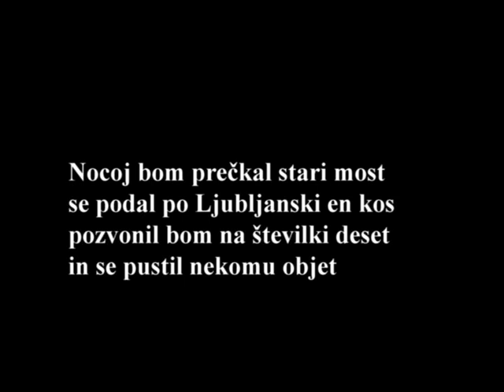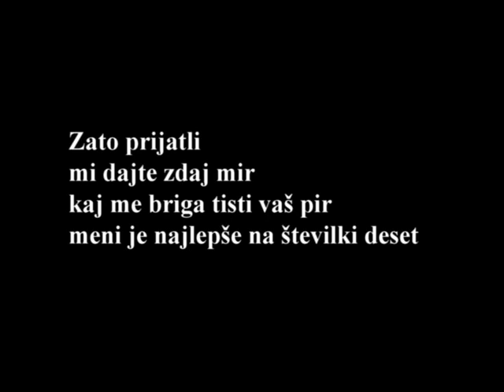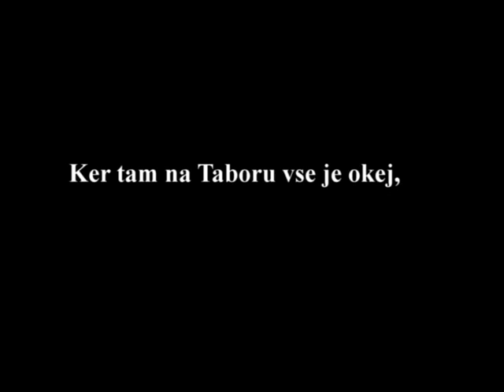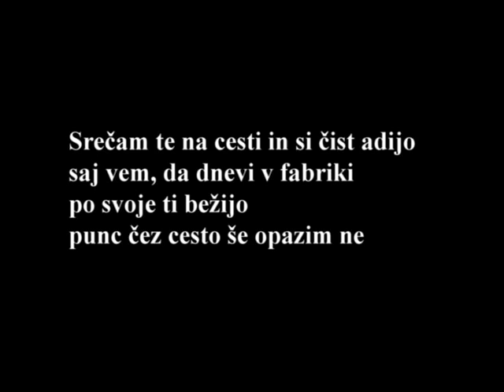Starlight Express Taborska